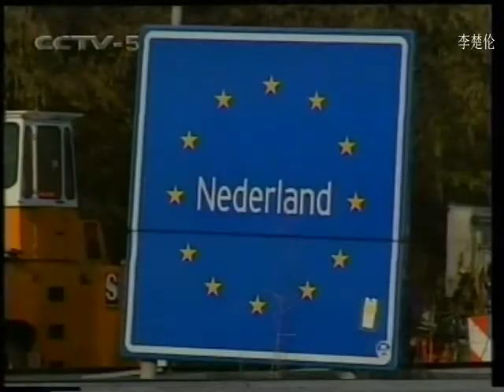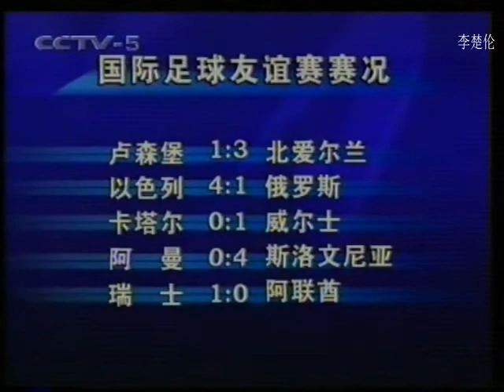CCTV5体育新聞報道 中超联赛 CSL 中国足球足坛时光 Chinese Soccer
CCTV5体育新聞報道